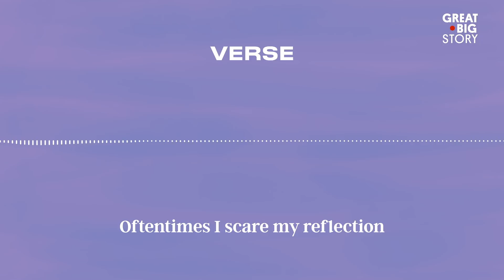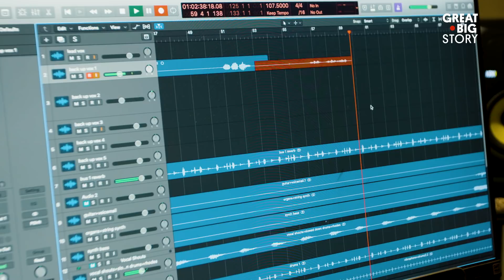This Singer Can Use Her Entire Vocal Range, From High to Low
Nat Puff is a singer/songwriter with an incredible range. A trans woman, she sings in both her lower and higher registers. Puff, who also goes by the stage name Left at London, makes it sound so easy. But it took this Seattle pop artist two years of training to achieve this level of vocal control. Accessing her full range allows Puff to create beautiful harmonies. But tapping into all her voice can do is about more than music—it’s also about self-acceptance.